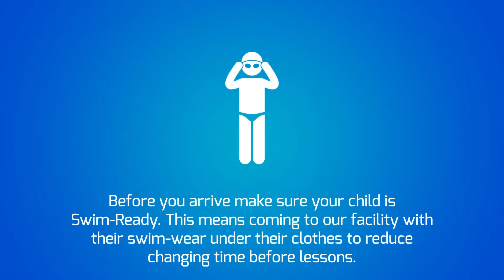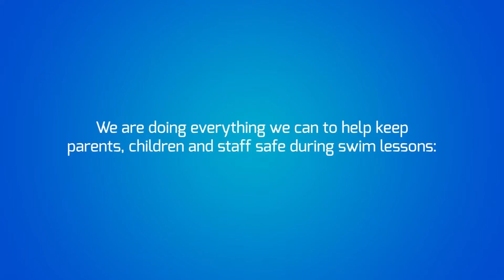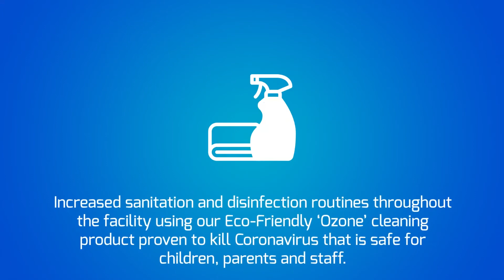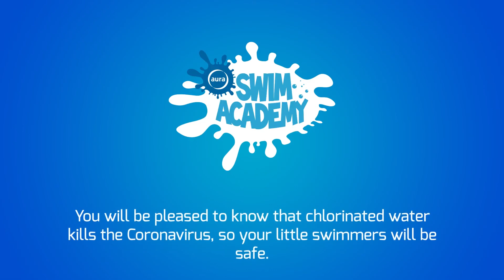Aura Letterkenny Swim Academy Re-Opening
We are all set to resume Swim Academy and our Swim Teachers are really looking forward to getting back to what we do best, creating safe, happy and confident young swimmers. We’re doing things a little differently to protect children, their parents and our staff during swim lessons. For more details on the measures in place at our facilities